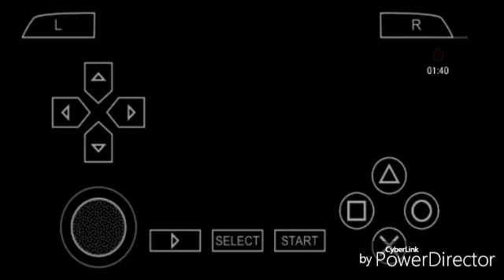Call of duty con las armas viejas para android link de media fire ppsspp juegos